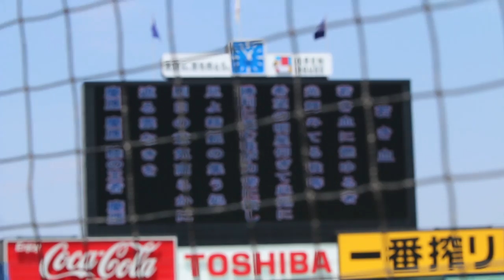慶應義塾大学の応援といえば「若き血」そして神宮球場の雰囲気（東京6大学野球）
慶應義塾大学の応援歌といえば「若き血」。東京6大学野球でもある種名物。
「若き血」は1927年秋季リーグ戦で神宮球場に登場すると、早慶戦で早稲田に連勝を果たし、たちまちに慶應義塾を代表する応援歌として定着した、間もなく100年となる伝統曲。
歌詞の最後にある「陸の王者」は「りくのおうしゃ（清音）」が正しいといわれる。実際、藤山はそのように歌っている。しかし、一般には「おうじゃ」と濁音で歌われる。また、応援する競技によっては「水の王者慶應」「雪の王者慶應」「空の王者慶應」と変化。
この「陸の王者」とは元々、「六大学の王者」の意で「六りくの王者」となっていて、そこから「陸」に転じたとのこと。
【歌詞】
若き血に　燃ゆる者
光輝みてる　我等
希望の明星　仰ぎてここに
勝利に進む我が力　常に新し
見よ精鋭の　集うところ
烈日の意気　高らかに
遮る雲なきを
慶應 慶應　陸の王者慶應